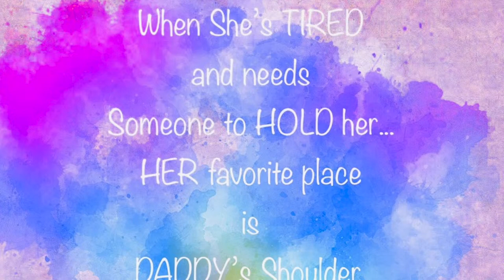Happy Father's Day